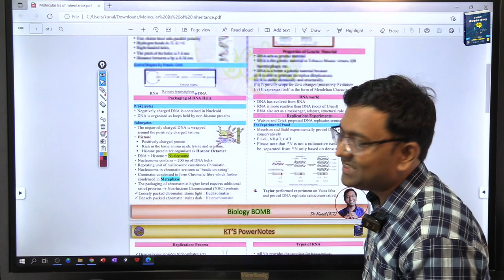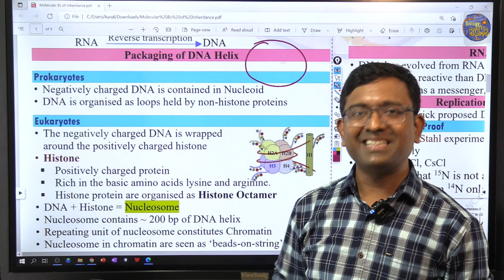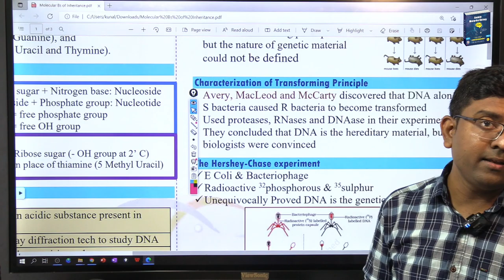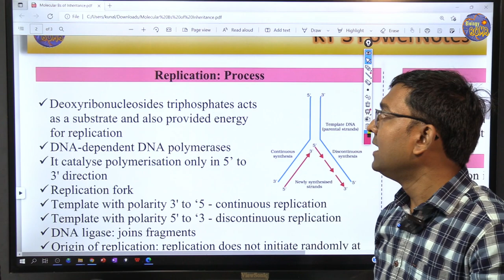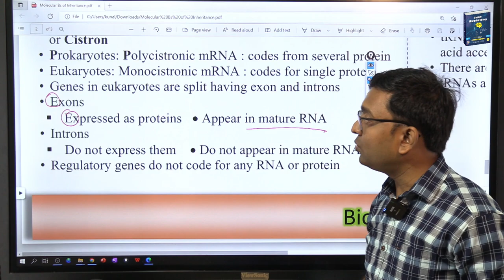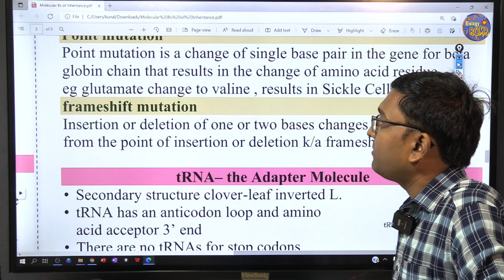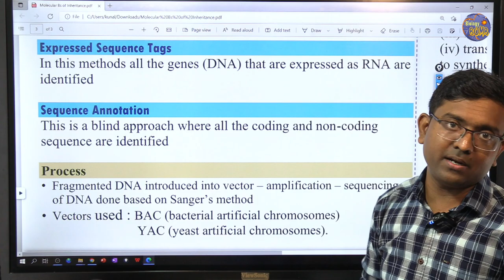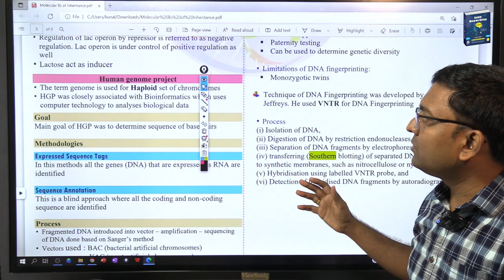Molecular Basis of Inheritance I PowerNotes I NEET I Dr Kunal (KT)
MICROBES IN HUMAN WELFARE ,BIOTECHNOLOCY: PRINCIPLES AND Processes ,BIOTECHNOLOGY AND ITS APPLICATIONS , ORGANISMS AND POPULATIONS ,ECOSYSTEM ,BIODIVERSITY AND CONSERVATION ,ENVIRONMENTAL ISSUES,BREATHING AND EXCHANGE OF GAses